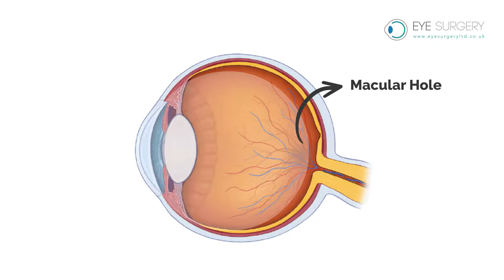Macula Hole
Animated video explaining macula holes and their repair.